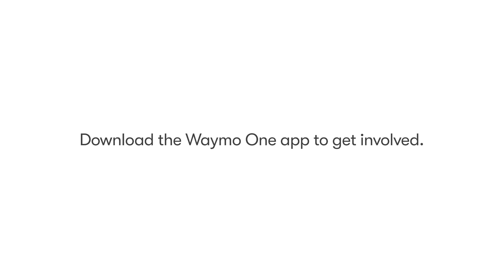Waymo celebrates 6 months of Trusted Testers in San Francisco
What's it like as a Waymo One Trusted Tester in San Francisco?  Hear what a few of them had to say, six months into the launch of our research initiative.